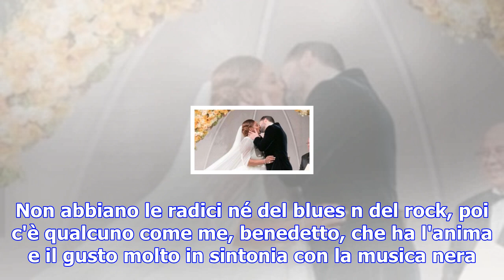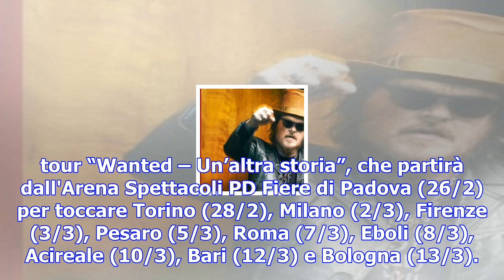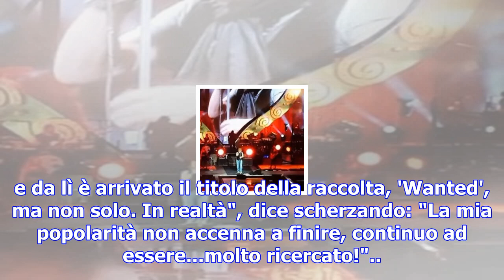Zucchero, ecco "wanted": "e dopo magari un album di cover..." - tgcom24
Un big internazionale che canta in italiano però: "Perché la musica parla già la sua lingua". A chi ...